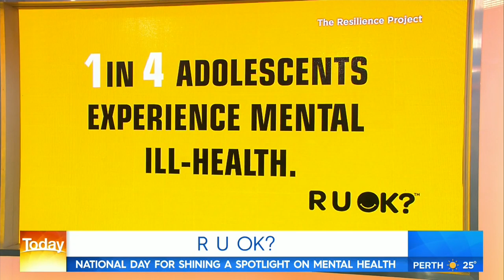R U OK? Day 2019. Take time to ask someone | Nine News Australia